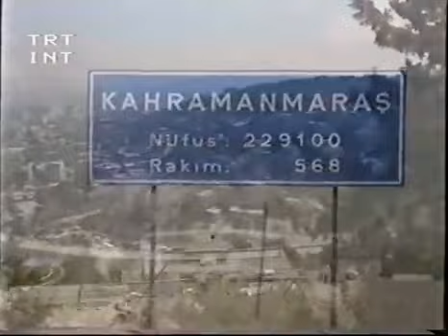barış manço Kahramanmaraş programı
güzel şehrimiz Kahramanmaraşı birde barış abimizden izleyelim